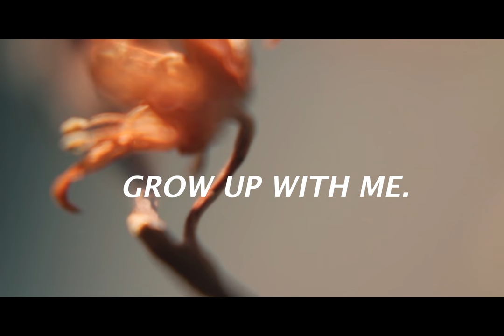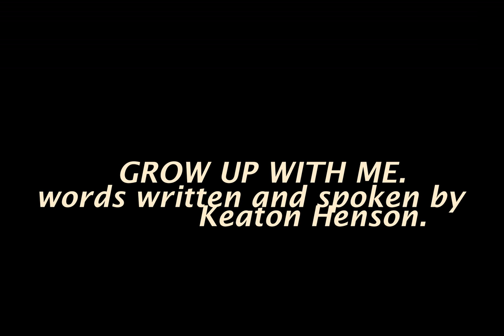grow up with me.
visuals to accompany Keaton Henson's "Grow up with me". I basically got bored and realised that my camera can shoot in 50fps so I just wanted to test it out ~
also fuck sake premiere cropped my video again and I can't be bothered to fix it